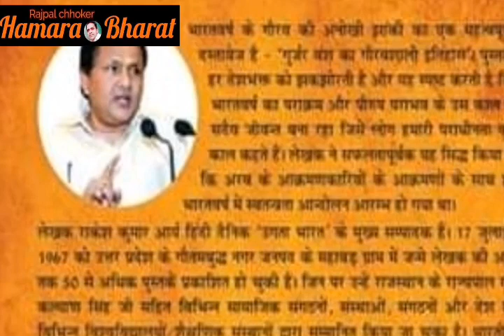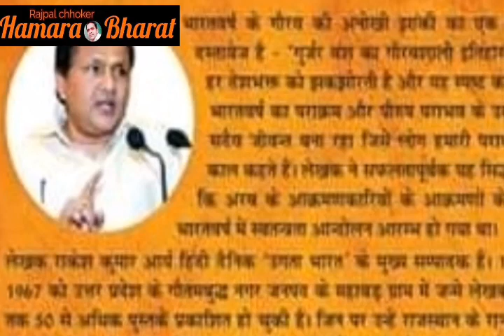गुर्जरों का निवास स्थान और गांव Hamara Bharat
गुर्जर वंश का गौरवशाली इतिहास
लेखक
डॉ राकेश कुमार आर्य

गुुर्जर  उत्पत्ति और कहां कहां बसे हुए हैं गुर्जर